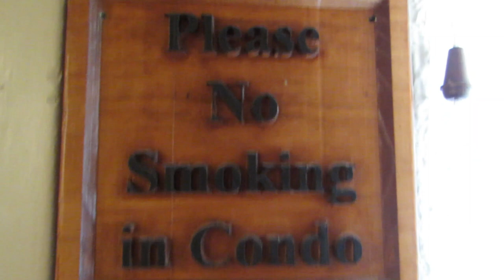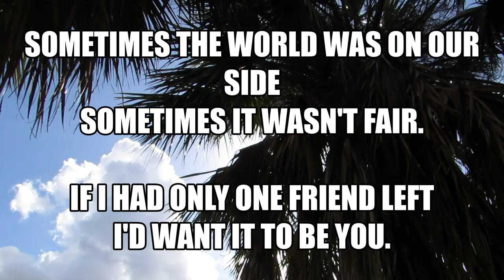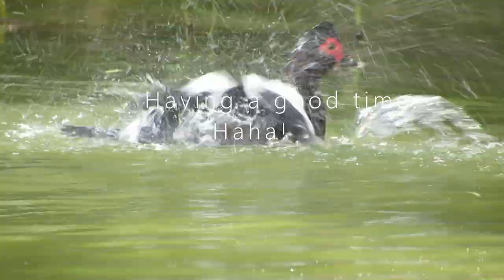One Friend Instrumental + A morning walk & Surprises @ Brownsville TEXAS ♫